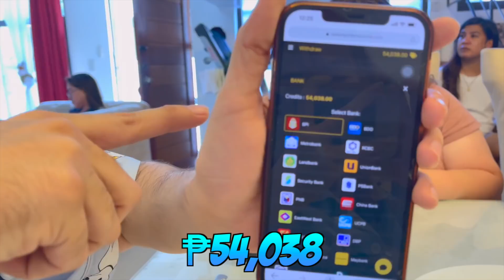NAG PREGNANCY TEST NA SI PAM | YEHEY POSITIVE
Title: Teddy Bear Waltz
Genre: Children
Mood: Happy

🎵 Track Info:

Title: Dog and Pony Show by Silent Partner
Genre and Mood: Cinematic + Bright

🎵 Track Info:

Title: Dog Park by Silent Partner

🎵 Track Info:
Title : Retro
Artist : Wayne Jones
Genre : Pop
Mood : Funky

🎵 Track Info:

Title: Secret To Happiness
Artist: JayJen
Genre: Dance & Electronic
Mood: Happy